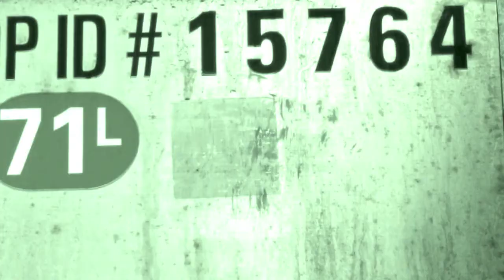The Ian Fays - Atlantic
"Atlantic" from The Ian Fays 10/25/13 release, The Most Spectacular Party

Directed by Sara Fay